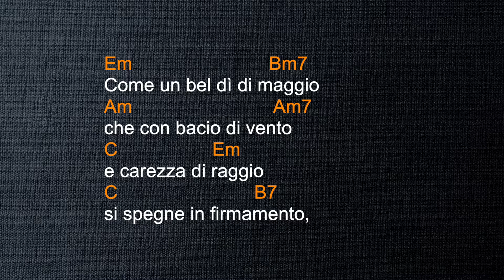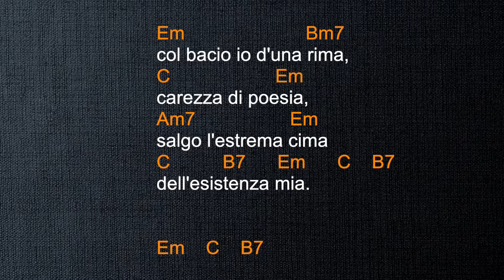Come un bel dÍ di Maggio - Meezy